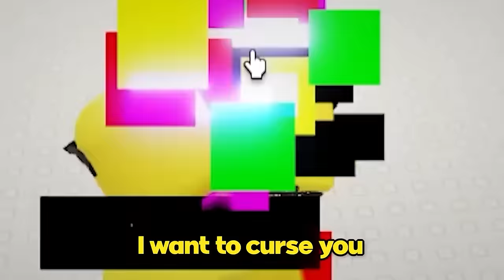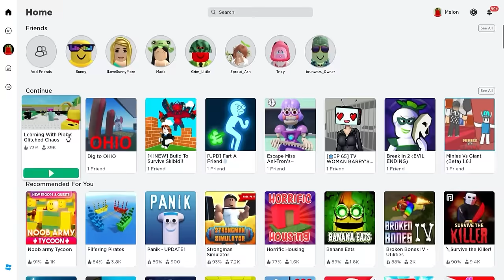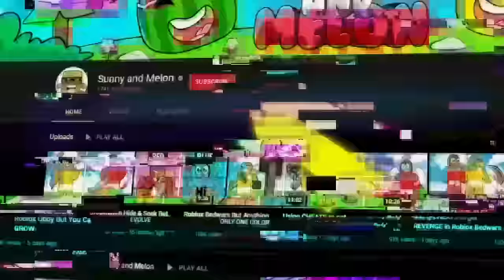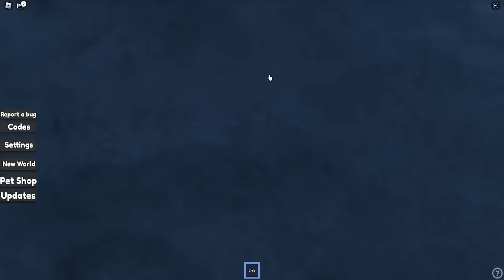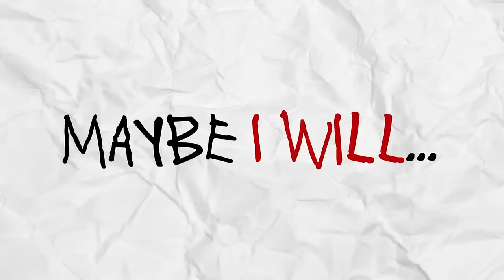DO NOT GET CORRUPTED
DON'T GET CORRUPTED in Roblox
Sunny and Melon get CORRUPTED! Or do they get out? You must watch and find out!
Sunny and Melon play a REALLY scary game... This game is incredible scary if you leave the TV on... But I accidentally left the TV on and THIS happened.